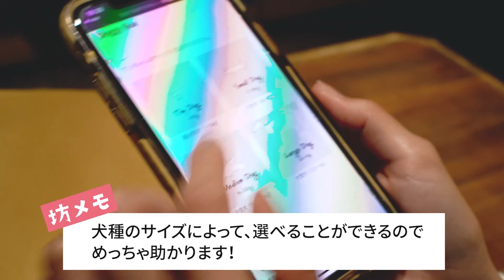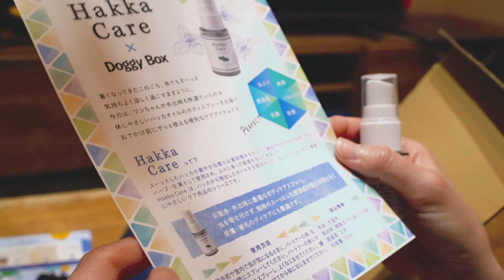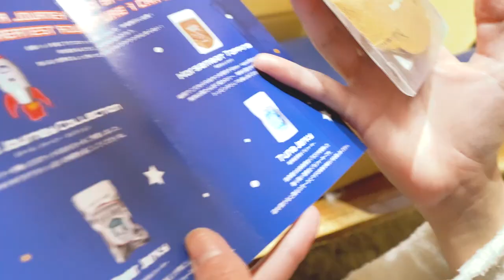サプライズプレゼントに大興奮しすぎて大荒れ・・[ドギーボックス フレンチブルドッグ フレブル]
ドギーボックス様からプレゼントいただきました！
とても良い商品ばかりで、坊も喜んでいました♪

フレンチブルドッグ坊の
可愛くて面白い動画をたくさんアップしますので

②フレンチブルドッグココ

③フレブルブリーダーチャンネル
【２万人突破記念】YouTuberの収益を大公開/登録者数2万人のユーチューバーの給料

④タプちゃんねる
おもちゃの遊び方を絶対に間違えてるフレンチブルドッグ【ドギーボックス8月】

⑤まううゆチャンネル

⑧ポメラニアンのポメくん

ドギーボックスに歓喜するポメラニアン【Doggy Box】

⑨ブルドッグぶるまるチャンネル

⑩ブルドッグぶるまるチャンネル

 カップル 同棲 frenchbulldog puppy dog

 坊とわたしとたまにカレ フレブルと暮らす

☆撮影機材☆
iphone11pro

 名前:坊(ぼう)
好物:たまにもらうおやつ♡